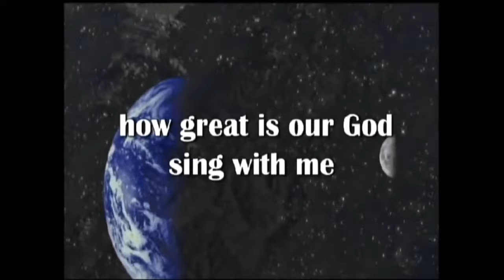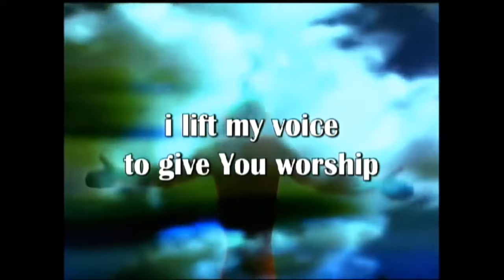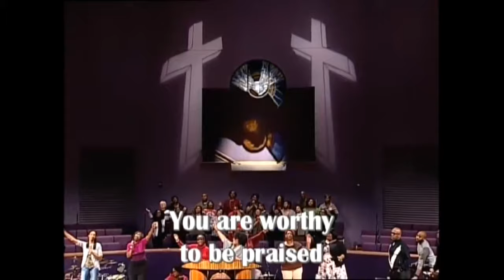Benita Jones - How Great Is Our God Alpha & Omega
How Great is Our God-Chris Tomlin, Alpha & Omega